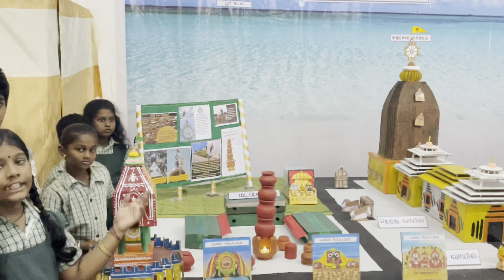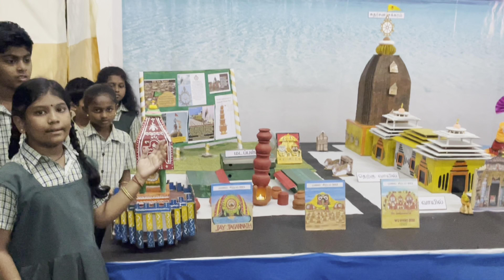TAKMRPS PTA Exhibition 2023 Puri Jagannath Temple part - 2